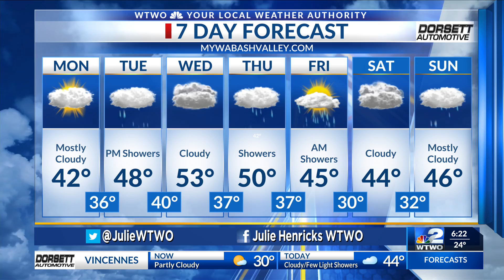WTWO TODAY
Today weather